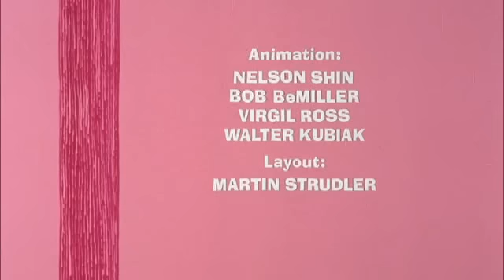[DIBU] Pink Panther 107 - Pink Press - EN English Ingles